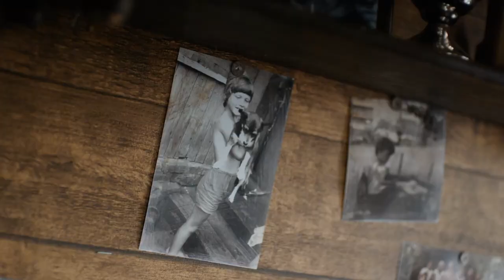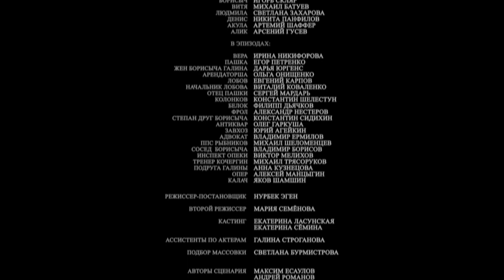A ballerina and fighter can’t be together ♥ THE FIGHTER (Episode 2)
Sambo athlete Igor Davydov left his wins and medals as well as his short sports career in the Soviet past. He doesn’t compete anymore but trains champions in the making. His friends call him simply by his patronymic — Borisych. One day, Borisych comes across a boy in his neighborhood called Viktor Stroev who clumsily tries to fight back against his bullies. Borisych takes Viktor under his patronage and invites him to his classes assuring the kid that sambo is not about throwing hands. Years pass. Borisych still coaches, now not only beginner sambo athletes but also a future world champion. Viktor Stroev, his trainee, is now an MMA rising star, the Russian Hammer, as his fans call him. Viktor has just finished a flawless winning streak at the World Championship. It’s a start of a great career.